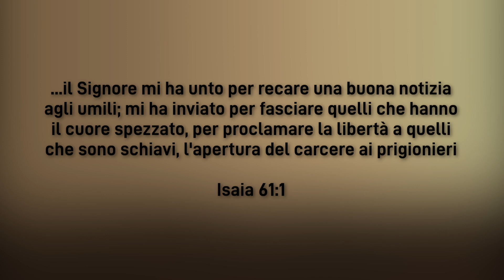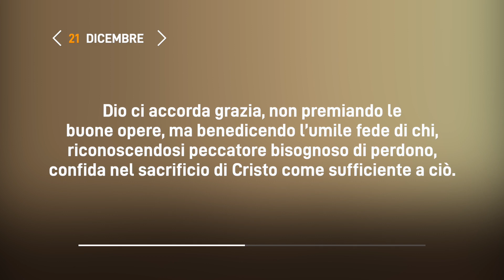Meditazione Calendario “Parole di Vita” del 21 Dicembre 2022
VERA GRAZIA
...il Signore mi ha unto per recare una buona notizia agli umili; mi ha inviato per fasciare quelli che hanno il cuore spezzato, per proclamare la libertà a quelli che sono schiavi, l'apertura del carcere ai prigionieri
(Isaia 61:1)